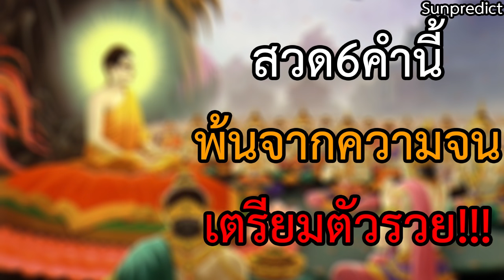สวดเพียง6คำนี้ บอกลาความจน เตรียมตัวรวย!!!